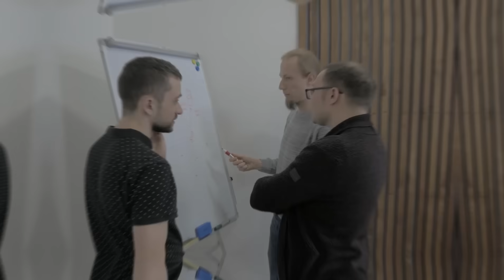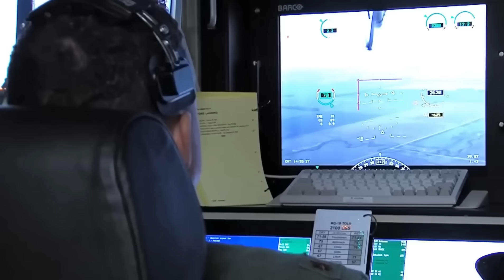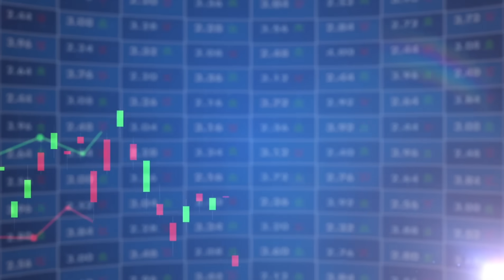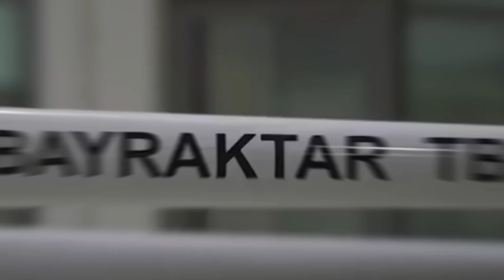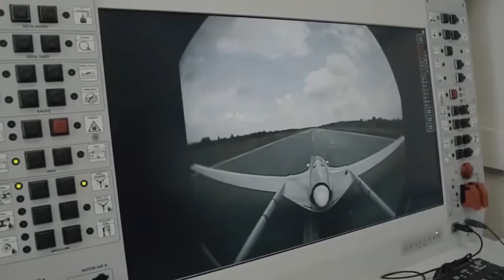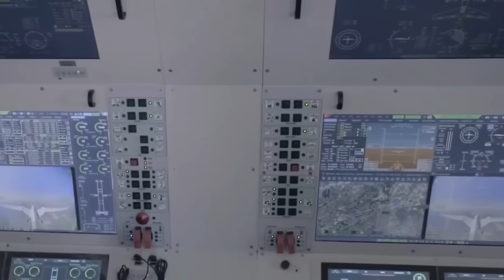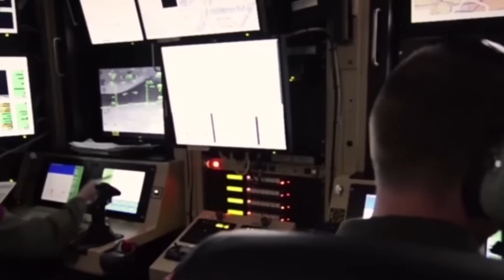Russia Tests New Laser Weapon That Destroys Planes In Seconds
Russia has been working on a laser weapon system called Peresvet since 2018. Peresvet is a mobile truck-mounted device that can emit a powerful beam of light that can blind, damage, or destroy the sensors and electronics of aerial targets. Peresvet can also be used to jam or interfere with the communication and navigation systems of enemy drones and aircraft. Peresvet is designed to operate in conjunction with Russia’s S-400 air defense system, which can detect and track targets up to 600 kilometers away. Peresvet can engage targets within a range of 20 kilometers and a speed of up to 1,000 meters per second.

In a recent test, Russia demonstrated the effectiveness of Peresvet by shooting down several drones and aircraft in a matter of seconds. The test was conducted at a military base in the Astrakhan region, near the Caspian Sea. The test involved various types of targets, such as fixed-wing planes, helicopters, and quadcopters. The test showed that Peresvet can accurately track and hit fast-moving and maneuvering targets with high precision and efficiency.